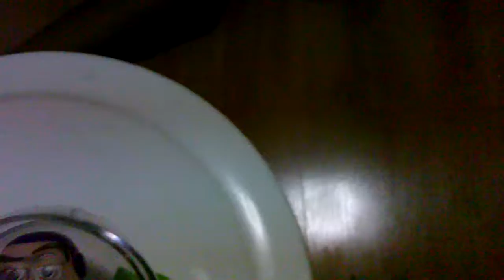Arena Battle Minecraft Toys Vs Other Toys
Its like Super Smash Bros Brawl in Real Life